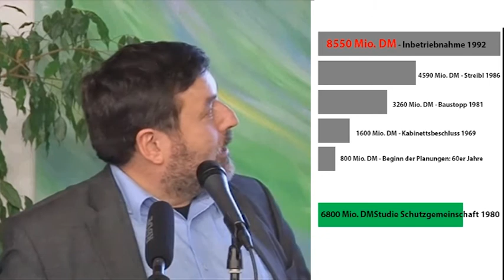Dr. Christian Magerl: Kostenentwicklung beim Bau des Münchner Flughafens - keine 3. Startbahn!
Dr. Christian Magerl zeigt die Kostenentwicklung beim Bau des Münchner Flughafens von der Planung bis zur Inbetriebnahme.